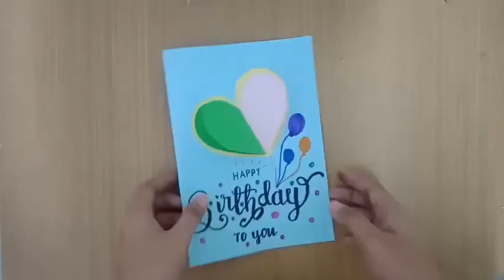CRAFT- DIY pop-up (birthday) card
Ms Angelica